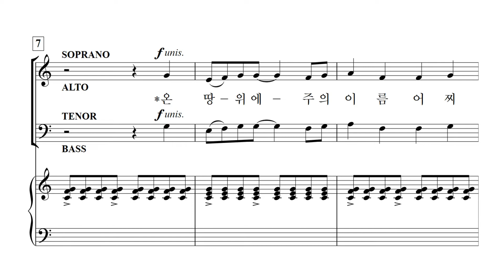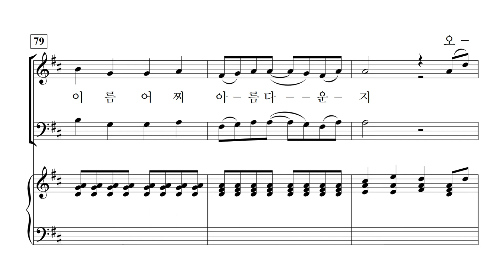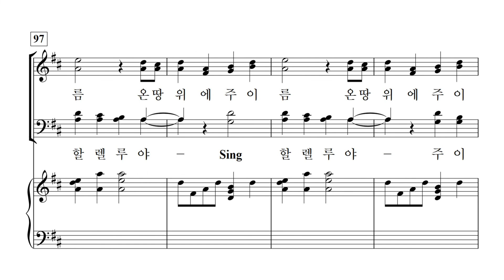[중앙아트] 중앙성가43집 02. 온 땅 위에 주의 이름 - 소프라노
박신화 편

02. 온 땅 위에 주의 이름 – DENNIS ALLEN 편곡